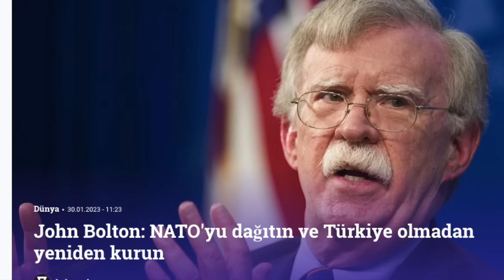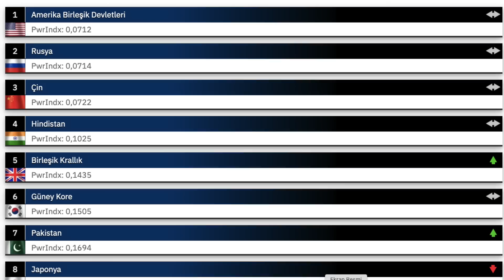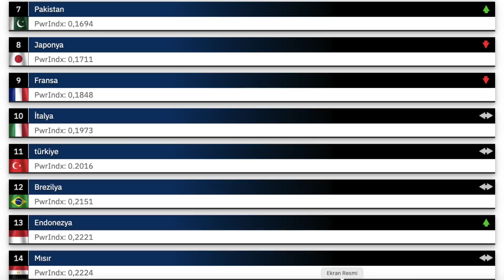ÇİN’DEN “TÜRKLERİN NÜKLEER SİLAHI VAR” ÇIKIŞI GELDİ !![ NATOYU TÜRKİYE OLMADAN YENİDEN KURUN !]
Finlandiya'da kutsal kitapların saygısızca yakılması suç olarak görülecek. Finlandiya hukuku, dini barışı koruyor ve ihlallerde cezai uygulamaya gidebiliyor. Polis kurulu, Kur'an-ı Kerim yakma gibi alçak girişimlere izin vermeyeceğini kesin bir dille belirtti. İsveç'in başkenti Stockholm'de 21 Ocak'ta Danimarkalı aşırı sağcı Sıkı Yön Partisi lideri Rasmus Paludan, Türkiye'nin Stockholm Büyükelçiliği önünde Kur'an-ı Kerim yakmış, kalabalık polis korumasında gerçekleştirilen eylem sırasında Paludan'ın yanına kimsenin yaklaşmasına izin verilmemişti.

Çin hükümet medyası Sohu '3. Dünya Savaşı çıkarsa hangi ülkeler kazanır' başlıklı analizinde Türkiye'nin kazanacak olanlardan olduğunu ve elinde nükleer silah bulunduğunu iddia etti. 3 bin yıl önce Türkiye barışın her şeyin üstünde olduğunu fark etti.

00:00 KONU BAŞLIKLARI
00:14 FİNLANDİYA
02:48 ÇİN MEDYASI
05:24 YUNAN MEDYASI
07:27 SOSYAL MEDYA